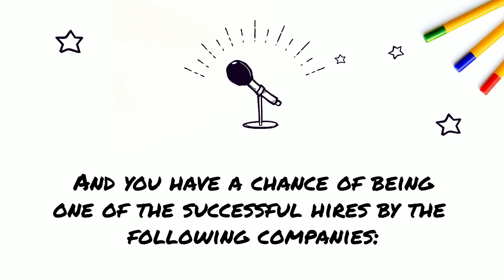SLC Career Services Job Fair - October 4 2022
SLC Career Services in Collaboration with Cornwall Student Union is hosting a job fair from 10am to 2pm at the Aultsville Foyer.

Be one of the successful hires of these companies:
1. Olymel
2. Sherwood Park Manor
3. Bayshore Home Care Solutions
4. Cornwall Community Hospital
5. Amazon
6. The Investigators Group
7. Contact North
8. Mary Browns Chicken and Taters
9. GIAG EMPLOYMENT SERVICES
10. Leclerc

Don't forget to prepare your resume and yourself!